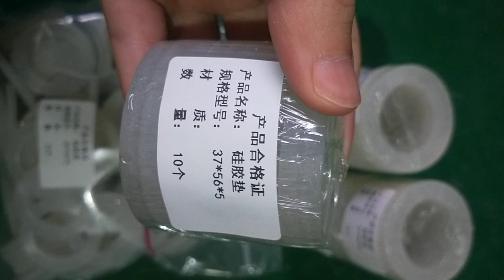Hot Selling Silicone Rubber Gasket, Silicone Rubber Ring, Silicone Rubber Products China Factory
Ceramic fiber cloth picture
Expanded PTFE gasket disadvantages
 Is the silicone tube resistant to gasoline and diesel? Is the silicone tube toxic? Where can the silicone tube be bought? Silicone tube extrusion equipment
gasket flange
 Graphite Wound Gasket National Standard
Acrylic Sheet Ceiling
Metal ring pad
Asbestos Packing Manufacturer
spiral wound gasket 304+graphite
silicone tube holder
 Neoprene Gasket
Octagonal pad grinding
spiral wound
square fire rope
self adhesive foam rubber strip
flax packing material
Metal Wound Gasket Standard Size Comparison Table
bronze filled
 Packing gland model
Video of Silicone Foam Board
 PTFE elastic rod
How much does a crystal board cost per square meter
what does ptfe mean
 PTFE coated gasket manufacturer
frame oil seal material has several kinds
Metal Tooth Gasket
 What is the purpose of PTFE packing
 Price of pp board plastic board manufacturers
ptfe tape suppliers
compressive strength
ptfe graphite
allegro industries lens cleaning pad
highland barley paper is resistant to high temperature Do
Hook method of ellipse pad
Rubber Washer
psi urethanes
thousand impeller
water pump packing rope
asbestos rubber board specification
specification and price of radiator
tablecloth soft glass oval
Non-Asbestos Rubber Sheet
Large Silicone Board
bonded epdm
 Is the graphite gasket resistant to high temperature
Type of Flange Gasket
High carbon packing introduction
rubber sink mat
High carbon packing Low temperature
mica matte powder
polyurethane padding
epoxy resin board price
ramie packing
 Acrylic sheet
pp sheet
copper washers autozone
vs o-ring
 absorbent felt market ranking
finned radiator
aplikasi epoxy resin pada kayu
The cheapest pvc plastic board
graphite ring sealing ring
Validity Period of Aramid Packing
highland barley paper specification
eptfe suture
asbestos tape paint
epoxy resin surfboard repair
 What is the pressure resistance of mica gaskets
 Wear-resistant rubber sheet Encyclopedia
hex wheel
 High wear-resistant rubber material
 PTFE gasket specification model
1/4 shaft
asbestos packing seal
Metal Composite Gasket Production Manufacturer
Ladle Gasket Sealing Video Tutorial
 Polypropylene sheet price
 PTFE rod density
Use of graphite corrugated belt
rubber bumper repair
Practices of PTFE-coated pads
PTFE Gasket and metal graphite wound gasket The difference of PTFE gasket
Use of expanded PTFE gasket
Metal Graphite Spiral wound gasket standard
Teflon Ring
dry erase plexiglass board
casting rubber
high quality Manufacturer Chinese
Cheaprubber Board Sellers Factory
 Graphene Mask Turned Out
eptfe listed company
wire gauze
Asbestos Rubber Pad Installation
What is butter packing
foam rubber strip
Dimensional Tolerance of Graphite Composite Plate
 Preload Disc Spring Materials
Expanded PTFE Sheet
red copper gasket manufacturer
Plexiglass plate
 pressure
Modified Plastic Listed Company
 PTFE stair board picture
Plastic gaskets
mica matte
sound insulation pad
Harm of Polyurethane Gasket
 PTFE coated pot
Installation of Ceramic Fiber Rope
jetson helix 8 wheel kick scooter
Silicone pads are high temperature resistant
 PTFE gasket
Oval pad ring number comparison table
The middle of the hollow sunlight panel can be worn
high pressure graphite fiber pad
 PTFE tape picture
 Where is PTFE packing used
 Asbestos Rubber Gasket
ChinaPTFE gasket Sellers Factory
gland packing材质
Graphite tetrafluoride plate
American gfo packing
head gasket radiator test
rubber asbestos board
Where can oil-absorbing felt be sold
 Asbestos Rubber Sheet
Oxygen Free Copper Washer
 What is PTFE board used for
sheet uses
High Voltage Graphite Plate
How much is glass wool in general
How to clean the crystal board as bright as new
lowest pricerubber Board Sellers Manufacturer
Use of PTFE tape
acrylic plastic near me
 Gasket Coefficient of Metal Clad Gasket
 Air leakage of sootblower packing
 Pictures of rubber pads
high quality Factory China
pp color